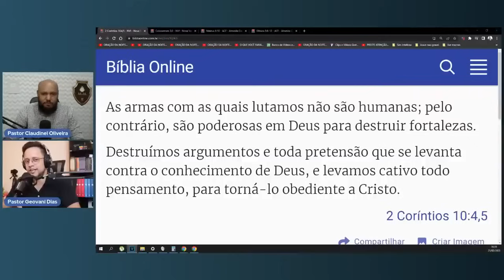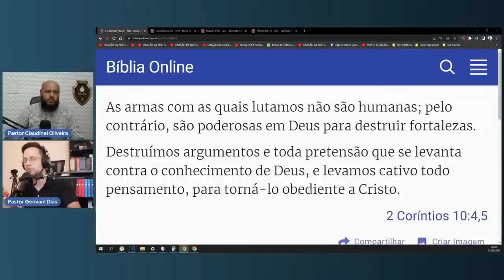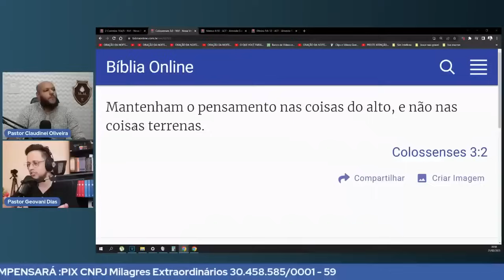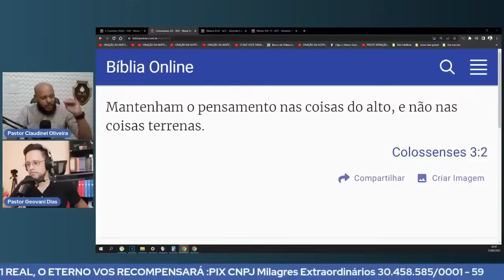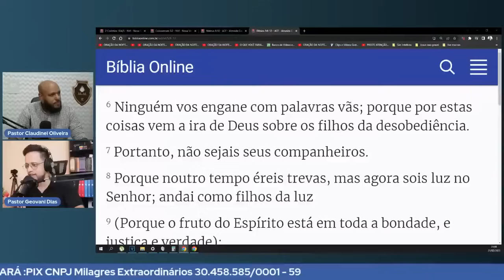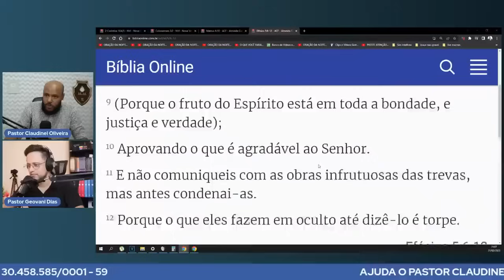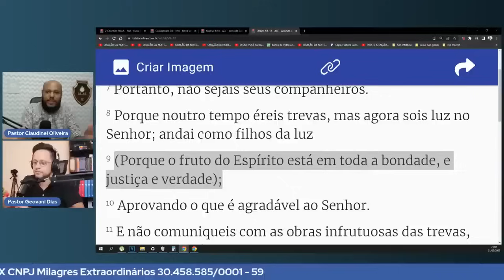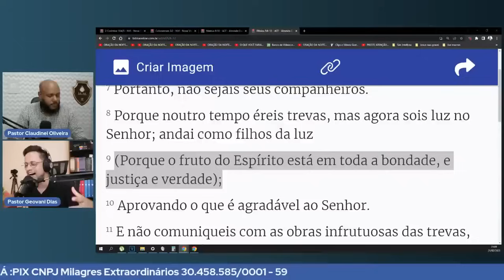ALERTA GRAVISSIMO🚨🚨ESCONDERAM ISSO POR MUITO TEMPO🚨NÓS VAMOS TE MOSTRAR🚨NÃO IGNORE ESSE VIDEO!!!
CANAL: @pastorclaudineioliveira @ValquiriaOliveiraMME @mmeeuropa
CHAVES PIX PARA AS MISSÕES MOÇAMBIQUE
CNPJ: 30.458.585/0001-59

✔ MEU CANAL OFICIAL: @MILAGRES EXTRAORDINÁRIOS
✔ FACEBOOK: MME PASTOR CLAUDINEI OLIVEIRA

Agência 3379
Op. 003
Conta Jurídica: 2069-3
Caixa Econômica Federal
MME Ministério Milagres Extraordinários

Deus Te Abençoe Eternamente!!!